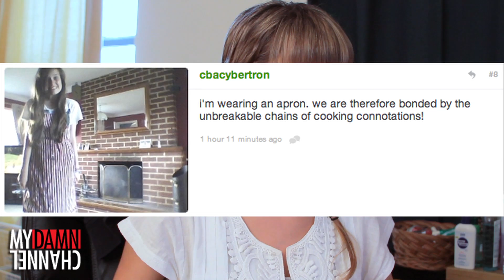THERE'S NOTHING ABOUT THIS I DON'T LIKE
OHHHHH